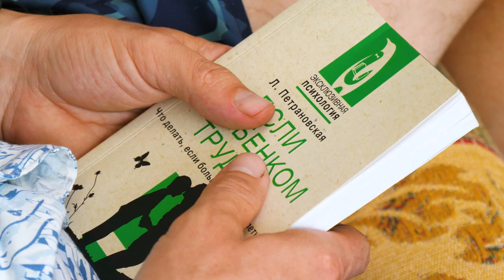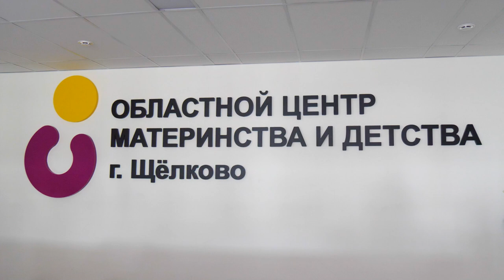Школа для пап: в Щелковском перинатальном центре проходят встречи с медицинским психологом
Их организуют в рамках проекта подготовки к здоровому материнству и счастливому детству